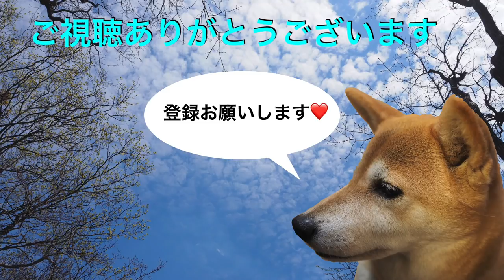山岡家８ ネギ味噌味玉ラーメンを食す ＃335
いよいよ味噌の季節が近ずいてきました、味噌といえば山岡家です。JAFカードを利用させていただきました。ありがとう
山岡家　HP